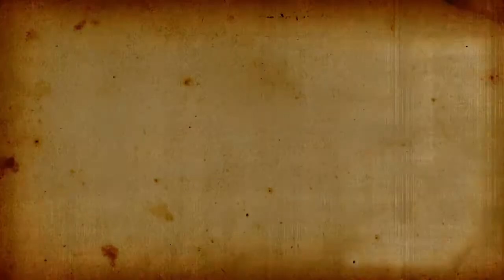The Prophets' Story Пайхамбарлардынъ историясы - Nogai ногайский язы́кe - New HD